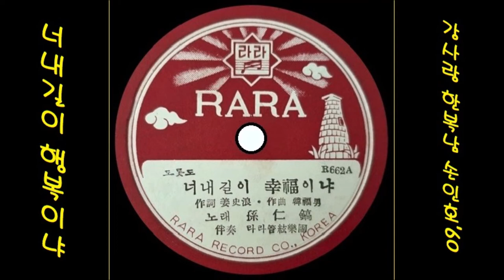너내길이 행복이냐 1960 손인호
K-pop 손인호 1960 너내길이 행복이냐, 강사랑 작사, 한복남 작곡
👌 가사

준비중

👍 앨범

이 노래는, SP [ 너내길이 행복이냐 / 흘러간 꿈 ] [ 1960 라라 레코드 R 662 A/B ]에 실려 있는 노래입니다.